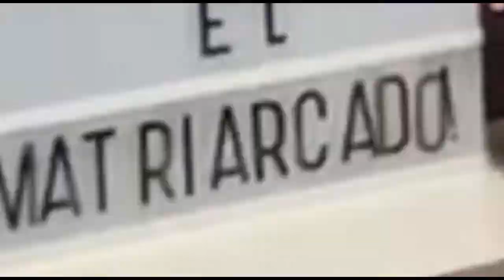Especial Rock - Novas bandas de Rock!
13 de julho é conhecido como o "Dia do Rock", e nada melhor que fazer um vídeo especial para celebrar da data.
Mas o Marcus resolveu buscar algo novo para nossos seguidores e apresenta quatro novas bandas que merecem tua atenção!
Quer ouvir essas bandas? Basta procurar nossa playlist no Spotify: CG apresenta New Rock

00:00 Intro
04:05 The Struts
05:50 GVF
08:15 The Regrettes
10:05 Vexes